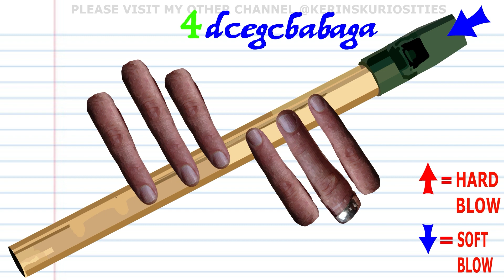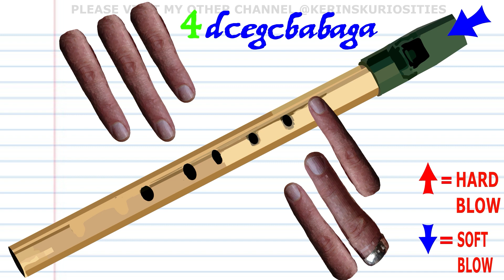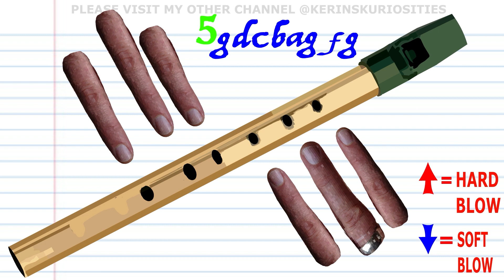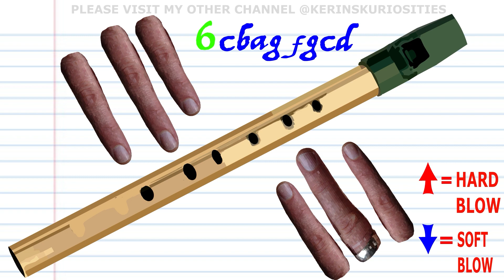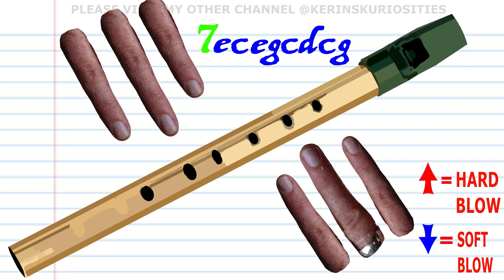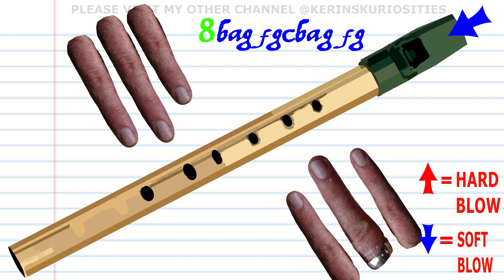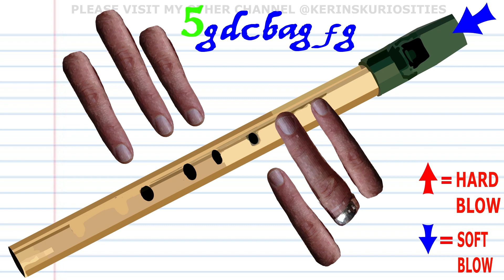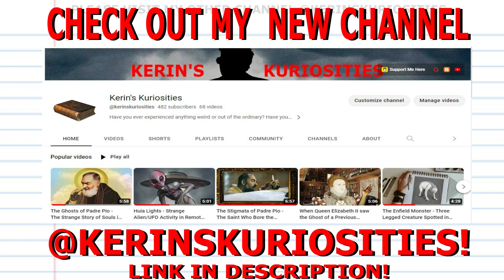How to Play Moon River on the TinWhistle - Key of C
In this easy to follow lesson I will show you how to play Moon Rive from Breakfast at Tiffany's on the Tin Whistle, also known as a Penny Whistle
This tutorial is part of my series Tune Basics which aims to teach the very basics of how to play instruments like the Harmonica and eventually the Tin Whistle, Concertina, Piano, Guitar and the Recorder so stay tuned.
Also if you're a YouTuber who would like to share your content with a Network of other YouTubers come join my Circle of YouTubers today!
harmonica սկսնակների համար, harmonica C, սովորել harmonica, ինչպես խաղալ harmonica, harmonica դաս, harmonica tutorial
harmonica yeni başlayanlar üçün, harmonica C, harmonica öyrənmək, harmonica oynamaq üçün necə, harmonica dərs, harmonica təlimat
প্রারম্ভিকদের জন্য হারমোনিকা, হারমোনিকা সি, হারমোনিকা শিখুন, হারমোনিকা, হারমোনিকা পাঠ, হারমোনিকা পাঠ, হারমোনিকা টিউটোরিয়ালটি কীভাবে খেলতে হয়
harmonika za početnike, harmonika C, učiti harmoniku, kako svirati harmoniku, lekciju harmonike, harmonika tutorial
хармоника за начинаещи, хармоника C, научете хармоника, как да играете на хармоника, урок хармоника, хармоника урок